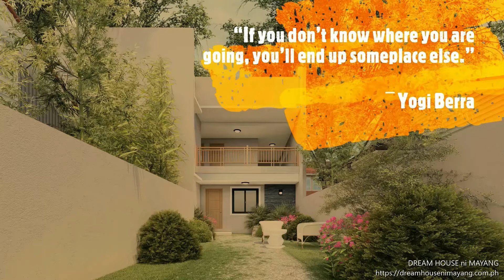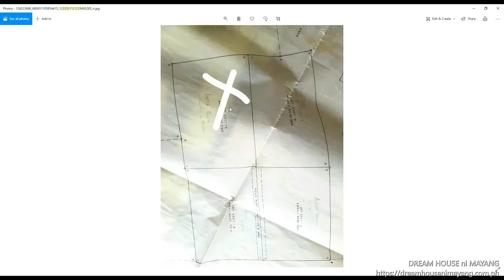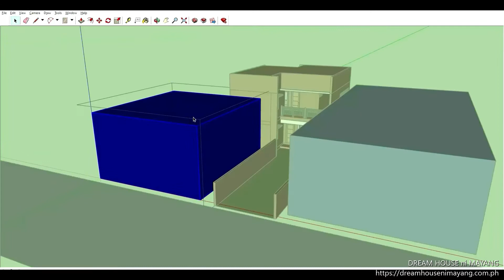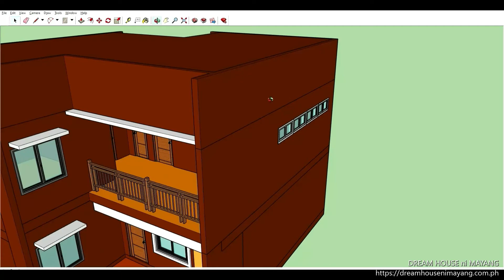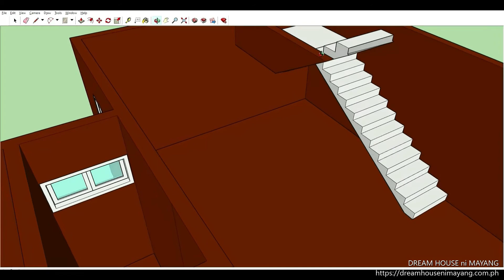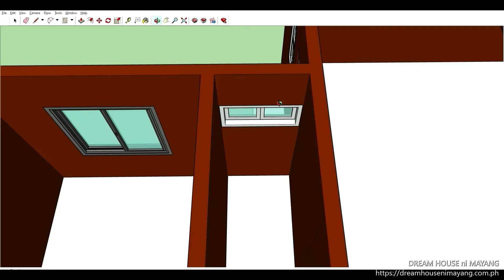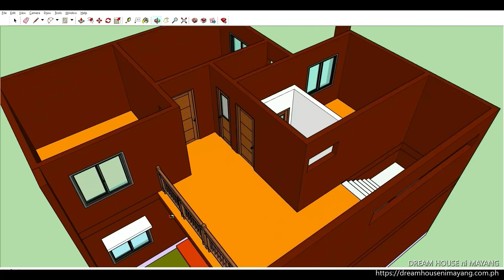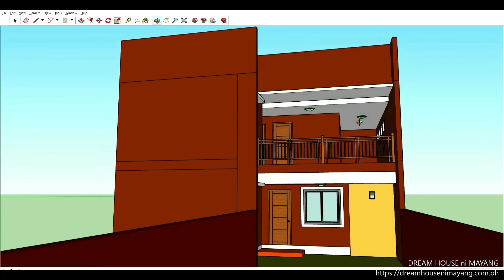DREAM HOUSE / DESIGN IDEAS (FLAG LOT) anong gagawin kung sakaling ganito ang situation ng lupa mo?.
PTP ADMIN sharing design ideas
house ni Maam Genna Lyntee
Free Design IDeas from DREAM HOUSE ni MAYANG...
DESIGN IDEAS FOR FOR FLAGLOT TYPE   RESIDENTIAL HOUSE WITH 5 BEDROOM AT 9M X 10M LOT AREA.
kindly check this vid to know if this fit your dream house
paano nga ba mag built sa flaglot na lupa?? mahirap bang gawan ng plano??
 pm me po kung gusto niyo po gawan ko kayo ng free design ideas..
free po walang halong peso..